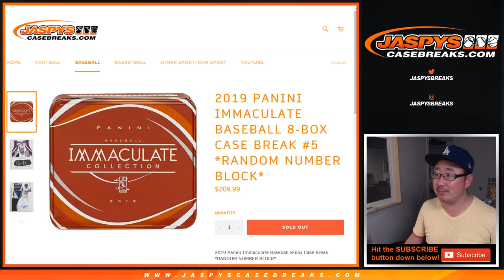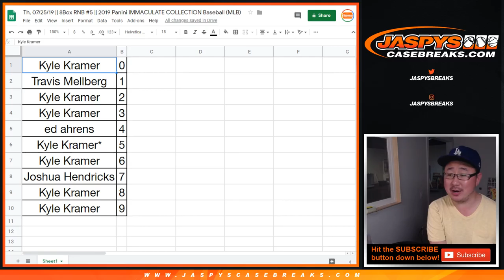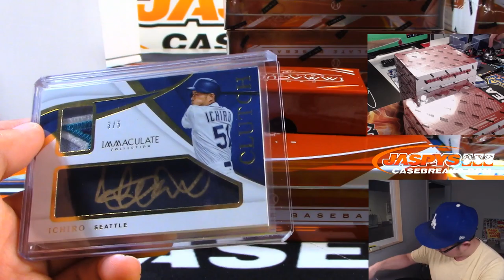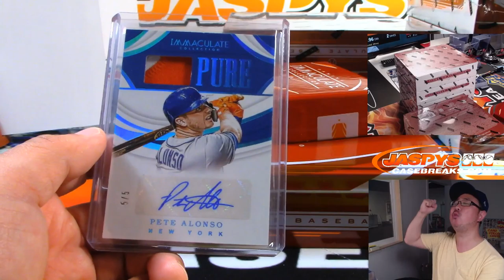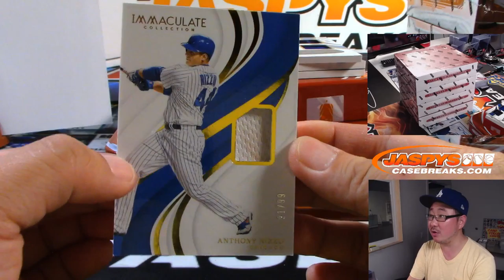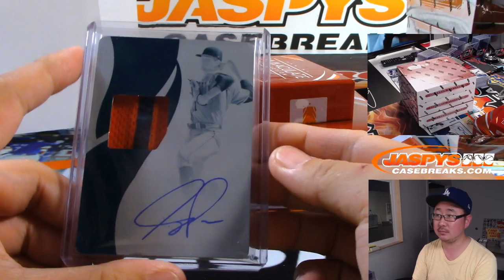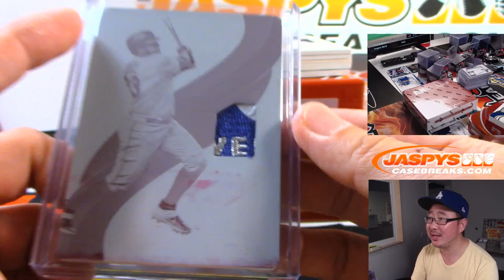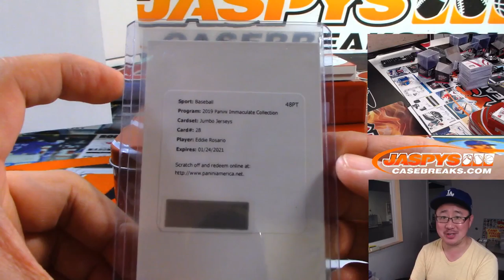Th, 07/25/19 || 8Box RNB #5 || 2019 Panini IMMACULATE COLLECTION Baseball (MLB)